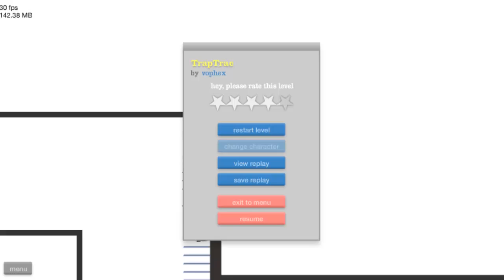Introduction to Happy Wheels Ep.2 - GOD DAMN SPIKES!!!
We play Happy Wheels again, with a bit more knowledge on how to play the game!